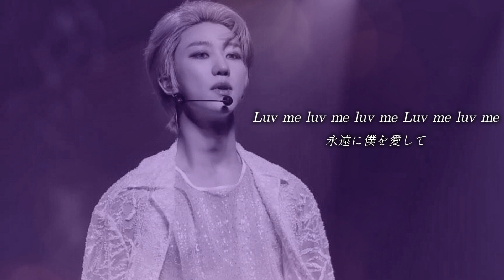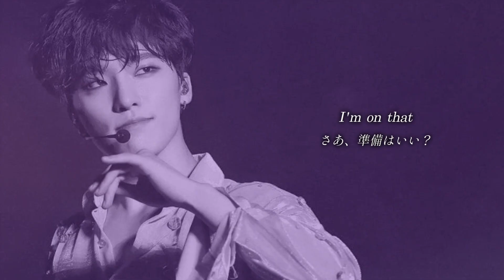【SEVENTEEN / 세븐틴 / セブチ / 歌詞和訳 / 韓国語歌詞 】Moonwalker (Performance Team)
ニョンまるです！

今回はパフォチの神秘的で妖艶な
Ｍoonwalkerを和訳してみました🌙✨

訳しながら、なんかイマイチだなあ…
ピンとこないなあ…なんでかなあ…と思って
ちょっと自分の持ってたイメージを全部捨てて
1から訳し直したのですが
パフォチらしいなと思ったイメージが
再構築されたら、訳が進む進む…。。笑

というのも、いつもセブチの曲は
CARATというものを愛する相手として
歌を作るのが基本ですが、今回は
『踊ることが好きだ、ステージが好きだ』
という気持ちを歌った曲だなあと思うと
なんだかすんなりしました。。笑

今回の訳の中の言葉をいくつか
私なりの解釈を踏まえて解説いたしますと
❋キミ
→見ている観客=CARAT
❋月明かり
→ステージでメンバーを照らすライト
❋更けゆく夜
→照明が落ちて曲が始まる直前の暗闇
❋みんなが寝静まったこの瞬間
→曲が始まる直前の静けさ
❋ムーンウォーカー
→ステージの照明下で踊るメンバー

というように、ステージで踊るメンバー側から見た世界を少し想像して歌を聴いてみると、すごくイメージしやすいのではないかなと思います☺️
ただ、これはあくまで私の予測というか、超超個人的な解釈ですので、その点を踏まえて、本動画ならびに和訳を楽しんでいただけたらと思います💗

日本語字幕には誤訳を含む場合や
意訳をしている場合がございますが、
韓国語勉強中のため、ご了承ください。。
また、動画の転載をはじめ、
動画内の日本語訳や歌詞の和訳の転載もご遠慮ください。
場合によってはお断りさせていただくこともございますが、
使用したい場合には、InstagramのDMかコメント欄にてご相談ください。